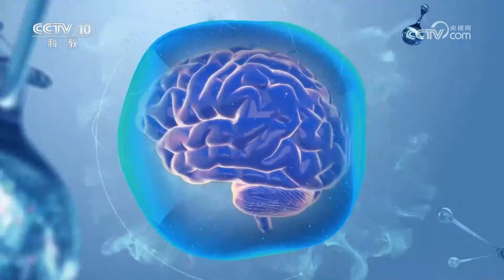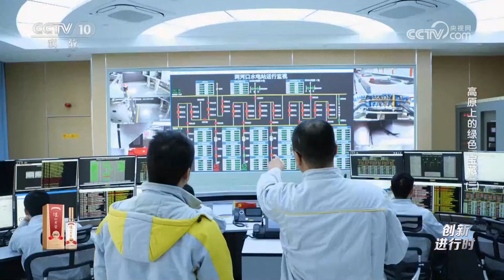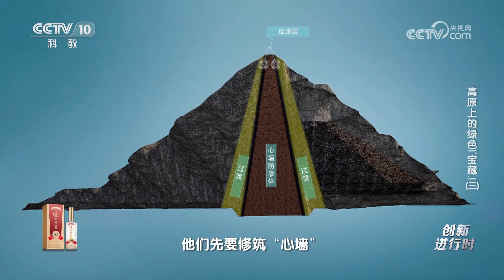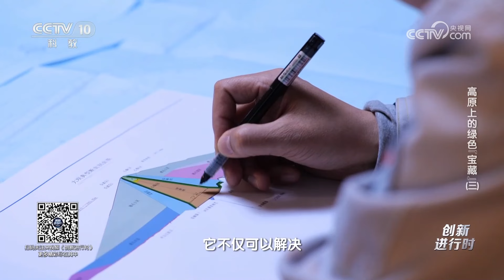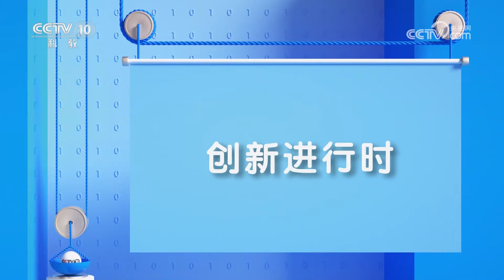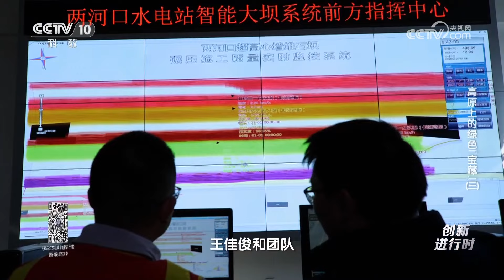世界级高土石坝为何“筑”在两河口？探秘建在绝壁之上的水电站！20231011 高原上的绿色“宝藏”（三）|《创新进行时》CCTV科教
本期节目主要内容：在距离甘孜藏族自治州雅江县县城数十千米外的深山峡谷当中，一支工程团队正在建造一座大型水利工程。两河口水电站是目前中国建造的海拔最高的百万千瓦级水电站。建成之后，水电站年发电量达110亿千瓦时，可满足近2500万人一年的用电需求。